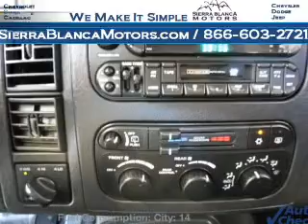2003 Dodge Durango - Ruidoso NM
Year: 2003
Make: Dodge
Model: Durango
Trim: SLT
Engine: 4.7 liter 8 cylinder 16 valve
Transmission: 5-Speed Automatic
Color: Timberline Green Pearlcoat
Mileage: 102921
Address:
304 Hwy 70